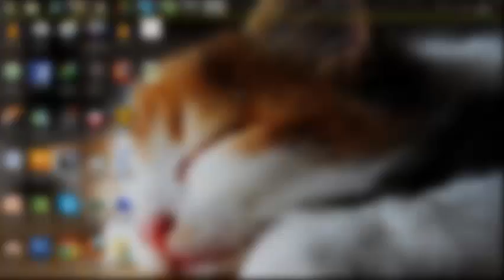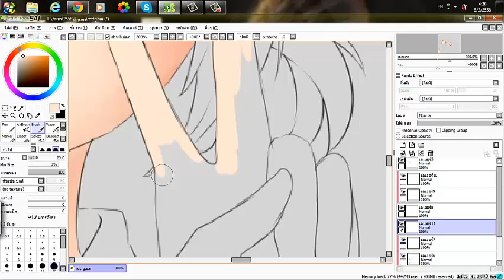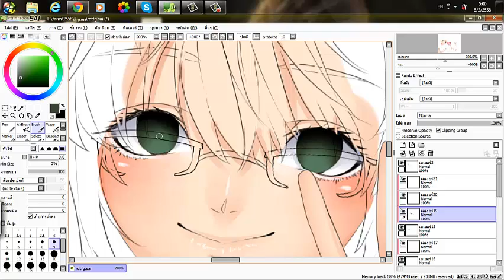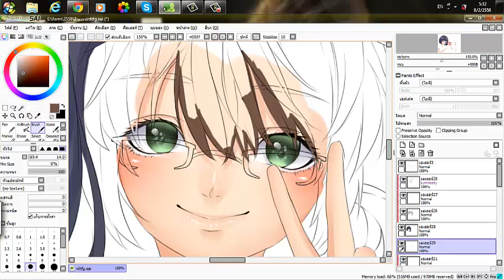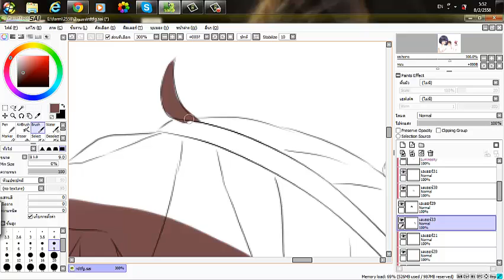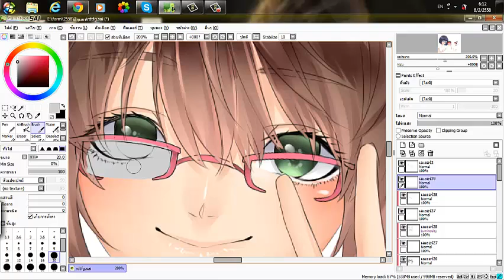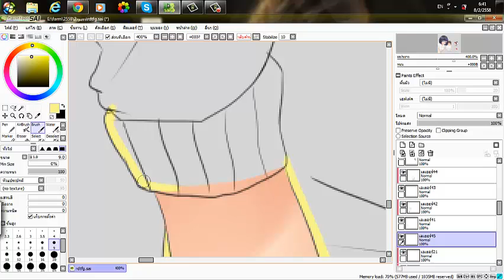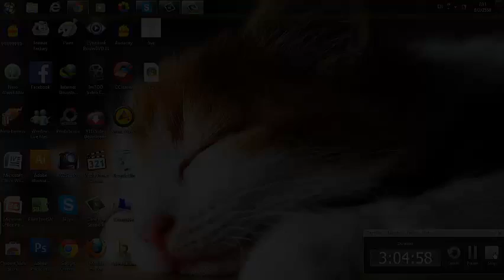[Speedpaint] My friend [SAI]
สวัสดีค่ะ ไม่ได้เจอกันนานเลย ช่วงนี้ยุ่งๆ ฮาวทูก็ไม่ได้ทำเลย หวังว่าจะดูคลิปเพลินๆรอกันไปก่อนนะคะ แงงง รุ้สึกผิดจัง ;;-;;

Time : 4:47